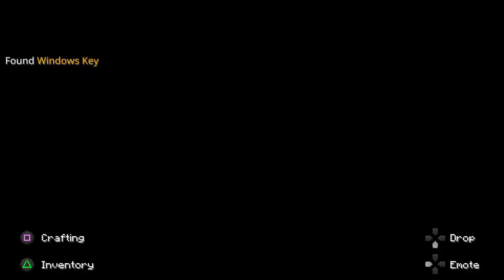mincraft the backrooms window key!!!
today we will show you how to get the window key!!